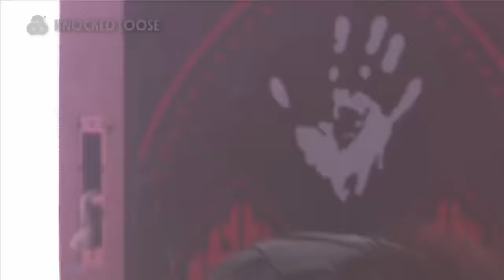Knocked Loose - Bonnaroo 2023 [FULL SET]